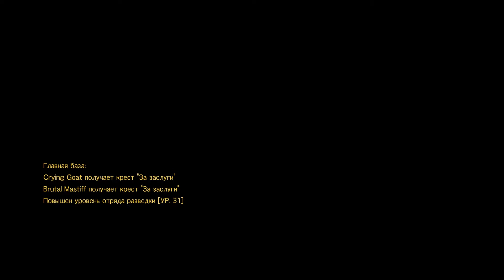Metal Gear Solid V: The Phantom Pain - Прохождение Часть 40 (Без комм.)